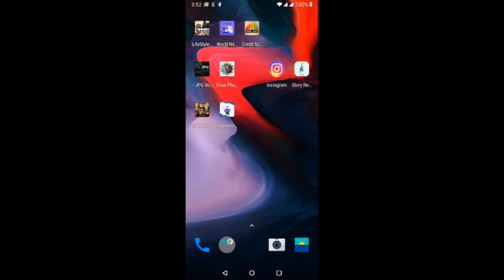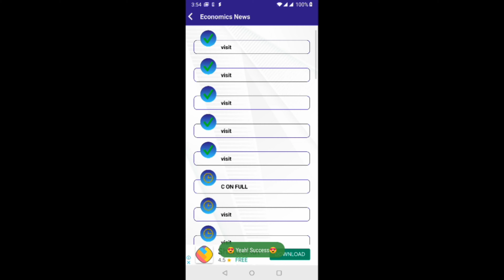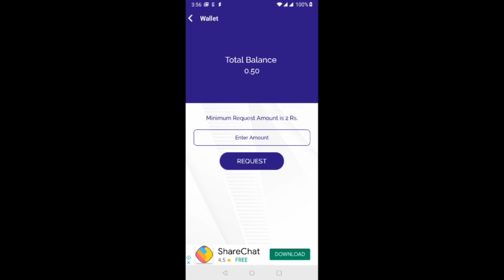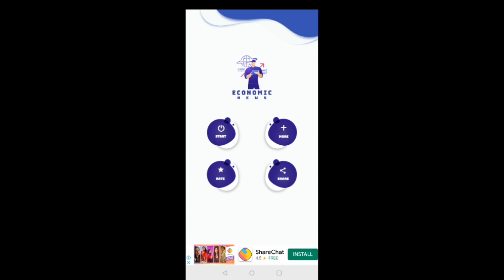Make Earn money online mobile app economic news app TAMIL PANDIAN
Refer code:  9881CFD189

how to make Earn money online mobile app economic news app